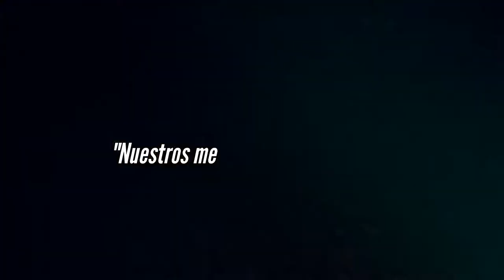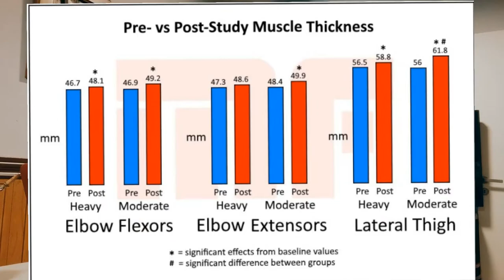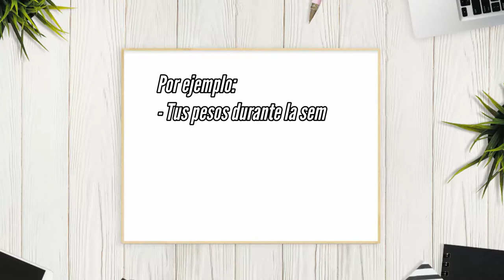Nuestros 7 mejores consejos para bajar de peso y aumentar masa!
Hace ya más de 14 años que estamos metidos en el fitness y hoy, después de un día largo de charlas y reuniones decidimos hacer un break y aconsejarte sobre las cosas más importantes para que mejores en el fitness!

Así que sin muchas más vueltas, estos son nuestros mejores consejos para bajar de peso y aumentar masa muscular! Ojalá te sirvan!!